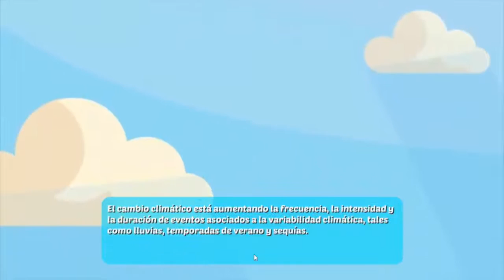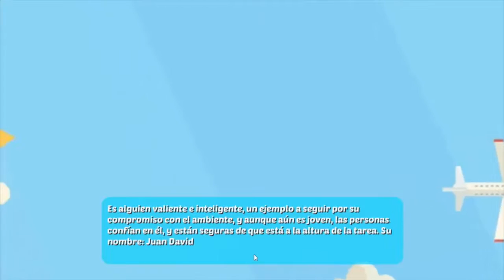video Aventura Climática